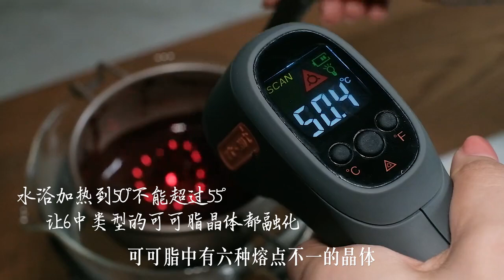make homemade chocolate